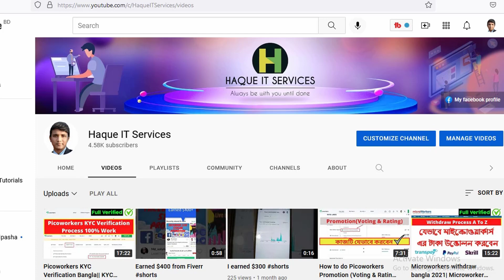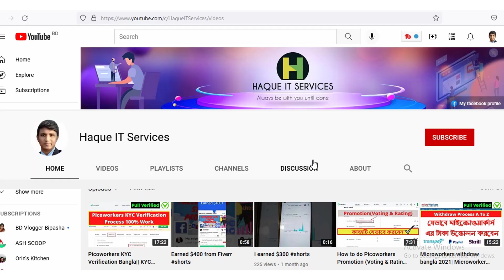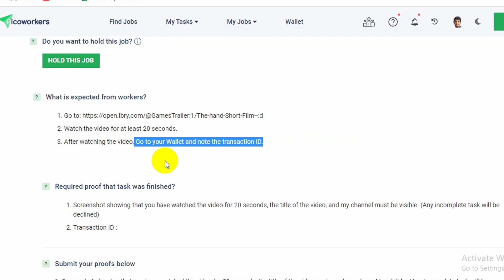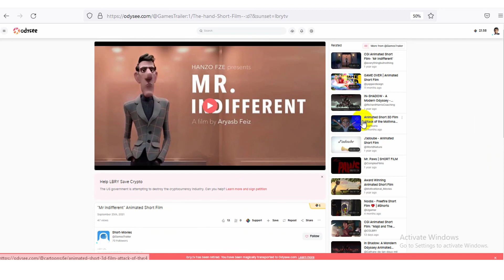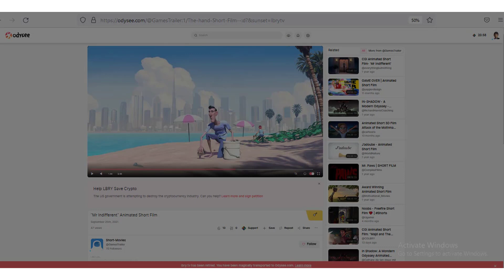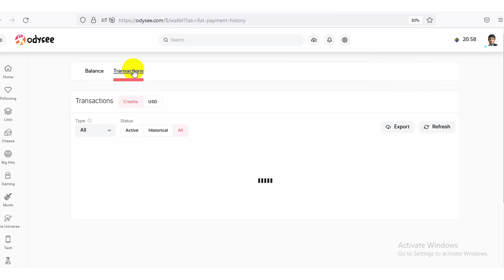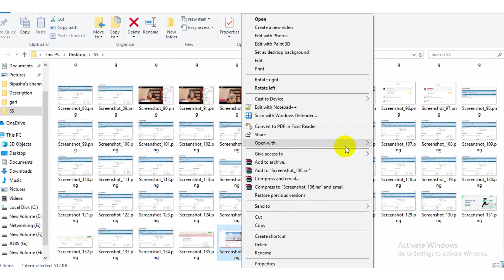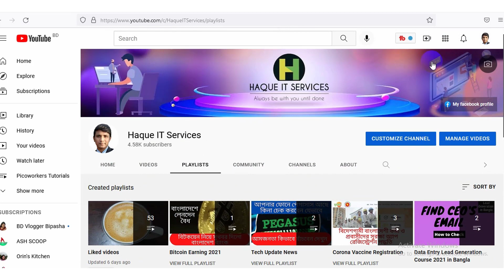How to do TTV-Odysee : Watch + Follow (1 LBC Required) Picoworkers jobs 2021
Welcome Friends!
In this particular video, I’m going to show you, How to do TTV-Odysee : Watch + Follow (1 LBC Required) Picoworkers jobs 2021
Registration link to Earn 40 tk free:
আমি Microworkers/ Fiverr  টেস্ট গুলো  দিয়ে দিই, Youtube Monetization Related Problem Solve করি, ফেসবুকে নক করার আগে অবশ্যই ভিডিও তে একটি কমেন্ট করবেন ধন্যবাদ |
100% pass 100% solve
How to create picoworkers account||earn 5$-6$ daily||picoworkers bangla tutorial